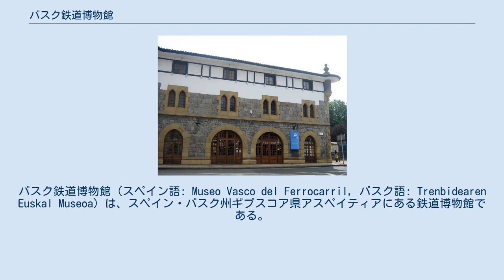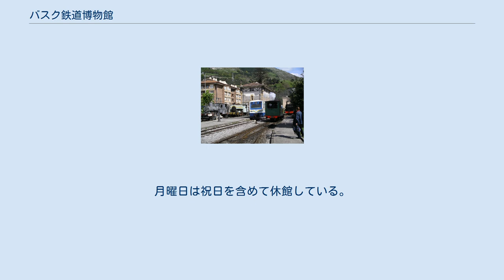バスク鉄道博物館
バスク鉄道博物館（スペイン語: Museo Vasco del Ferrocarril, バスク語: Trenbidearen Euskal Museoa）は、スペイン・バスク州ギプスコア県アスペイティアにある鉄道博物館である。
 かつてバスク地方のほぼ中央部を概ね南北に流れるウロラ川沿いに建設され、後に廃線となったウロラ鉄道の一部を動態保存している。
ウロラ川中流域に形成された町であるアスペイティアに、ウロラ鉄道の駅として作られた建物と、この駅周辺の線路を利用して運営されている。
産業革命期の蒸気機関車からメトロ・ビルバオの地下鉄車両まで、新旧様々な車両を展示している。
また、ディーゼル車、気動車、駅員の制服、駅の備品など、バスクの鉄道に関する様々な物が展示されている。
このアスペイティアの町から北の方向へ、隣町のラサオ（Lasao）までの間は線路がつながっている。
そして、春季から秋季の週末には、この区間、約5 kmを列車に乗って移動することができる。
この約5 kmの区間の路線は山間部を通っており、列車からは周囲の山並みなどを見ることができる。
 2015年5月現在、バスク鉄道博物館が開館している時間は、以下の通りである。
 月曜日以外の祝日は、何曜日であっても日曜日と同じ開館時間である。
土曜日と日曜日と月曜日以外の祝日には、蒸気機関車が運転される。
月曜日は祝日を含めて休館している。
 ^ a b バスク鉄道博物館 ^ a b c 萩尾生・吉田浩美『現代バスクを知るための50章』（エリア・スタディーズ）明石書店, 2012年, pp.333-335